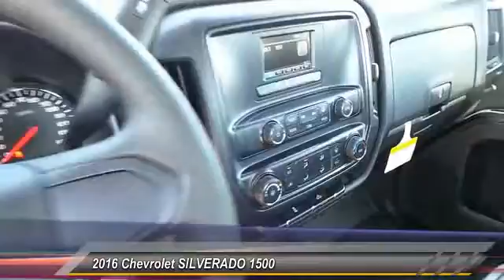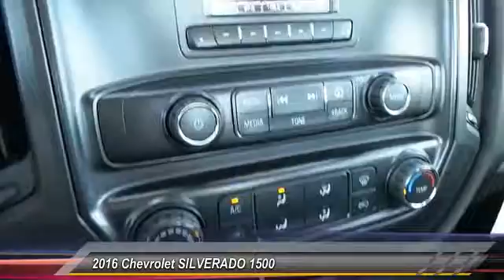2016 Chevrolet SILVERADO 1500 Odessa TX GZ335861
2016 Chevrolet SILVERADO 1500 2WD Double Cab

5020 N. John Ben Shepperd Parkway

TRAILERING PACKAGE, Trailer Hitch, Onboard Communications System, DIFFERENTIAL, HEAVY-DUTY LOCKING REAR... EPA 24 MPG Hwy/18 MPG City! SLATE GREY METALLIC exterior and JET BLACK / DARK ASH interior, Work Truck trim. READ MORE! KEY FEATURES INCLUDE Onboard Communications System Electronic Stability Control, 4-Wheel ABS, HID headlights, 4-Wheel Disc Brakes, Tire Pressure Monitoring System. OPTION PACKAGES TRAILERING PACKAGE includes trailer hitch, 7-pin and 4-pin connectors Includes (G80) locking rear differential. DIFFERENTIAL, HEAVY-DUTY LOCKING REAR, ENGINE, 4.3L FLEXFUEL ECOTEC3 V6 WITH ACTIVE FUEL MANAGEMENT, DIRECT INJECTION AND VARIABLE VALVE TIMING includes aluminum block construction with (FHS) E85 FlexFuel capability, capable of running on unleaded or up to 85% ethanol (285 hp [212 kW] @ 5300 rpm, 305 lb-ft of torque [413 Nm] @ 3900 rpm) (STD) (Includes (FHS) E85 FlexFuel capability. TRANSMISSION, 6-SPEED AUTOMATIC, ELECTRONICALLY CONTROLLED with overdrive and tow/haul mode. Includes Cruise Grade Braking and Powertrain Grade Braking (STD), WORK TRUCK PREFERRED EQUIPMENT GROUP includes standard equipment, GVWR, 6900 LBS. (3130 KG) (STD), REAR AXLE, 3.23 RATIO, AUDIO SYSTEM, 4.2 DIAGONAL COLOR DISPLAY, AM/FM STEREO with USB port and auxiliary jack (STD). Chevrolet Work Truck with SLATE GREY METALLIC exterior and JET BLACK / DARK ASH interior features a V6 Cylinder Engine with 285 HP at 5300 RPM*. EXPERTS ARE SAYING Great Gas Mileage: 24 MPG Hwy. MORE ABOUT US All American Chevrolet of Odessa sells new and used cars, trucks and SUVs near Midland and San Angelo, Texas. We offer financing options and incentives for all Texas Chevrolet customers. Price contains all applicable dealer incentives and non-limited factory rebates. You may qualify for additional rebates; see dealer for details.